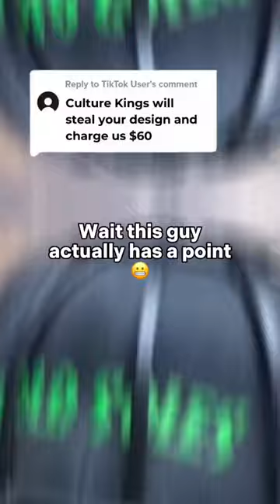Culture Kings 👑 Stay Away 🚫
Are you tired of misshapen and damaged caps? Introducing the Protective Cap Rack - the ultimate solution for keeping your caps in perfect shape. Made from durable plastic, this innovative cage is perfect for washing and traveling with your caps. No more worrying about your caps getting squashed or out of shape.

In this video, we will show you how the cap rack works and how it can revolutionise the way you clean and store your caps. You will see a demonstration of how easy it is to use, and how it keeps your caps looking like new. Plus, we'll hear from a satisfied customer who will share their experience with the product.